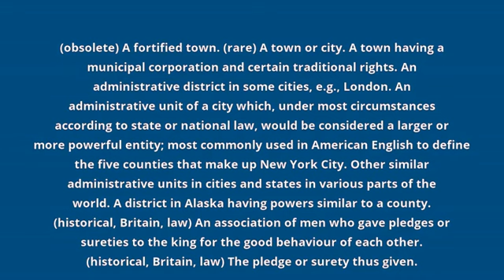what is the meaning of borough